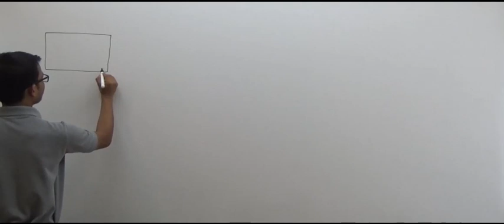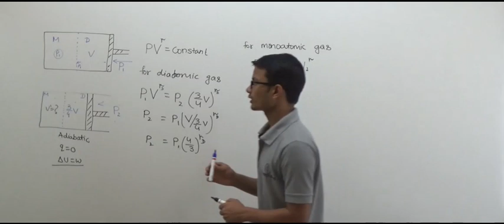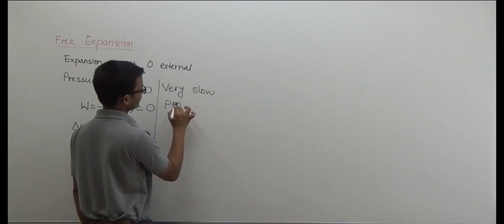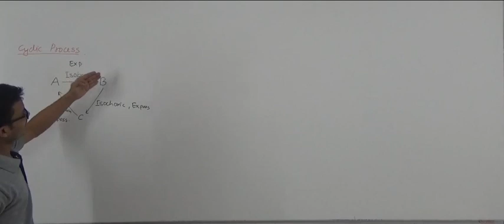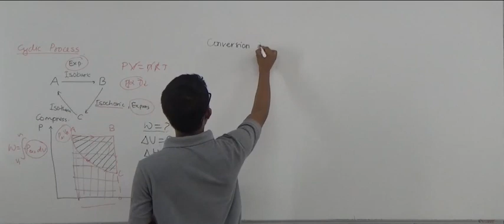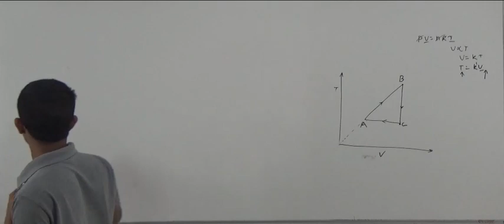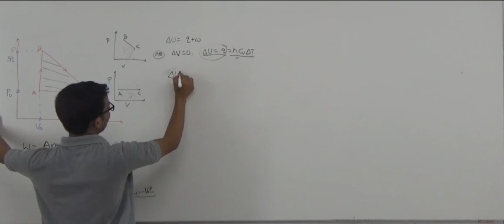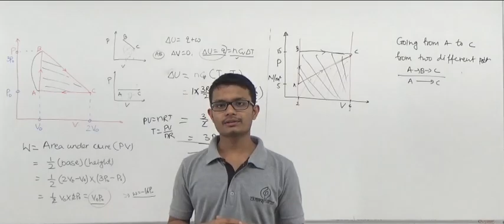NEET | Chemistry | Thermodynamics | L 07 | Rahul Kumar